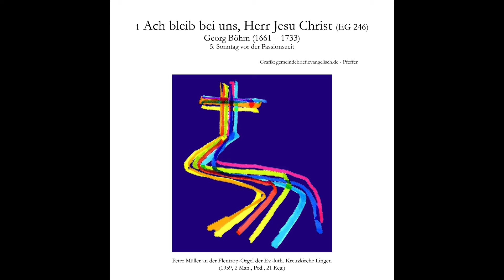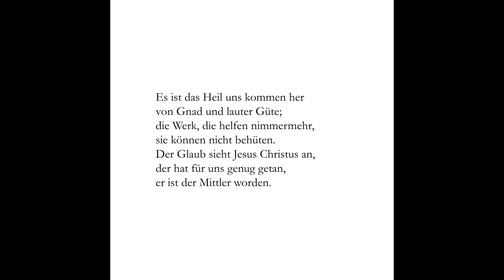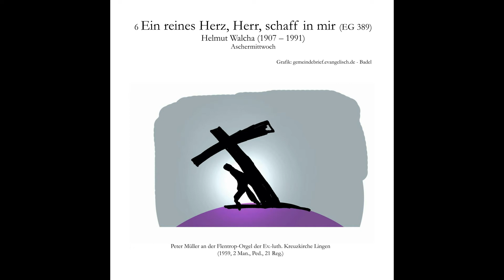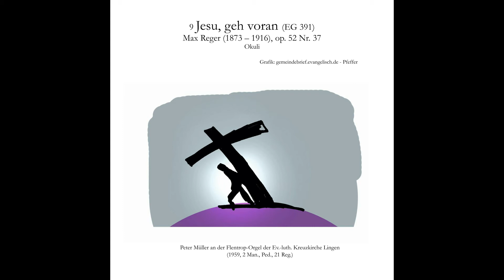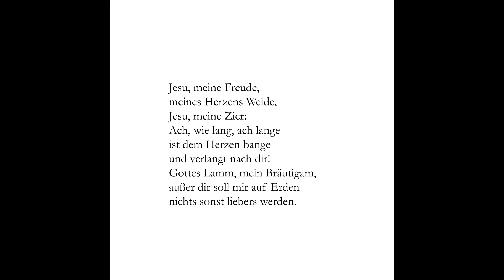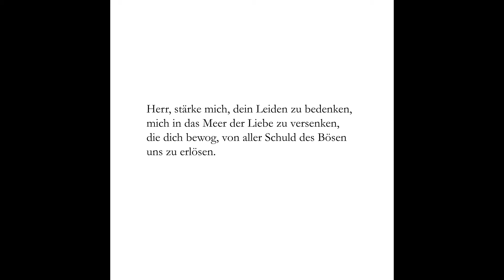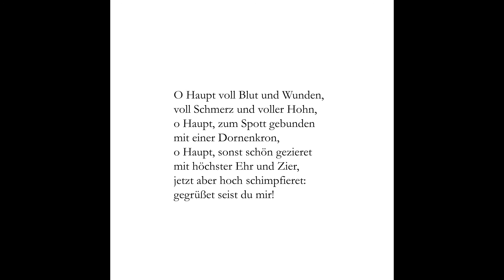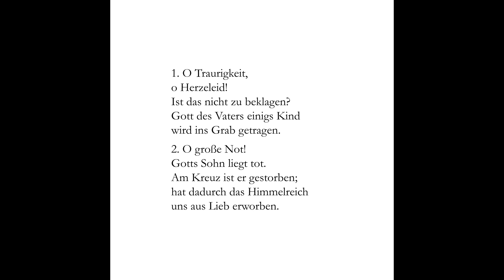Klingender Kreuzweg - Orgelchoräle zur Passionszeit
15 Choralbearbeitungen zu den Wochenliedern der Passionszeit

An der Flentrop-Orgel der Kreuzkirche Lingen (1959, 2 Man., 21 Reg.):
Peter Müller (Corona-Edition, 16./17. Januar 2021)

01  00:12:00  5vP EG 246_Ach bleib bei uns_Georg Böhm
02  03:24:48  4vP EG 244_Wach auf, wach auf_Helmut Walcha
03  05:22:67  Septuagesimae EG 342_Es ist das Heil_Johann Gottfried Walther
04  07:55:39  Sexagesimae EG 196_Herr, für dein Wort_Dietrich Buxtehude
05  10:50:22  Estomihi EG 384_Lasset uns mit Jesus_Sigfrid Karg-Elert
06  14:16:06  Aschermittwoch EG 389_Ein reines Herz_Helmut Walcha
07  15:54:48  Invokavit EG 362_Ein feste Burg_Johann Nicolaus Hanff
08  18:43:29  Reminiscere EG 366_Wenn wir in höchsten_Johann Sebastian Bach
09  20:52:62  Okuli EG 391_Jesu, geh voran_Max Reger
10  23:15:14  Lätare EG 396_Jesu, meine Freude_Johann Sebastian Bach
11  28:40:58  Judika EG 76_O Mensch, bewein_Helmut Walcha
12  32:15:48  Palmsonntag EG 91_Herr, stärke mich_Johannes Brahms
13  34:45:15  Gründonnerstag EG 223_Das Wort geht_Walter Hennig
14  38:21:31  Karfreitag EG 85_O Haupt voll Blut_Dietrich Buxtehude
15  41:30:08  Karsamstag EG 80_O Traurigkeit_Johannes Brahms

Gesamt: 48 Min.